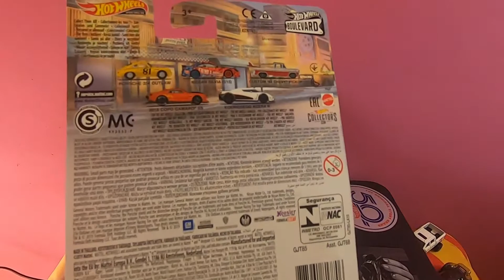Hot Wheels 2020 - Unboxing Coches Premium Fast & Furious, Car Culture y Boulevard - Koenigsegg Agera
Unboxing de coches Premium de Hot Wheels de 2020!!! De las series Fast & Furious, Car Culture y Boulevard. Incluyendo un fabuloso Koenigsegg Agera R!!! A disfrutar!!!